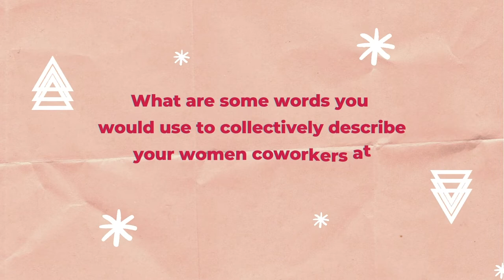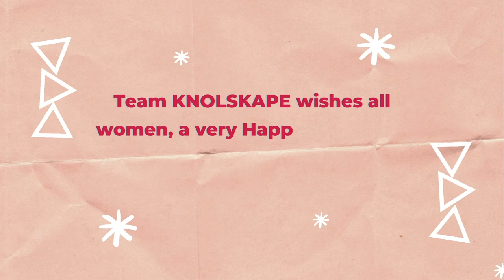IWD at KNOLSKAPE | Ep. 05 | Few Of The Countless Ways That Describe Women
Woman is compassion. Woman is austerity. Woman is commitment. Woman is freedom. Woman is perseverance. Woman is assertion. However, most of all, Woman is Enigma!

In this episode of the IWD Series, KNOLLIES reflect on some of the innumerable facets of women.